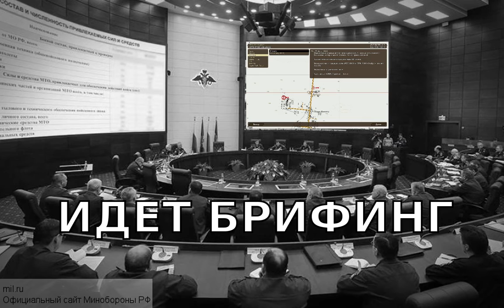ОТРК от 13.12.2015 ArmA 2 ACE TvT otstrel.ru